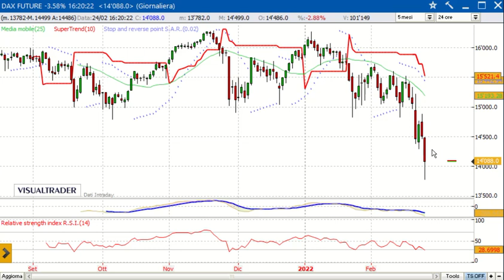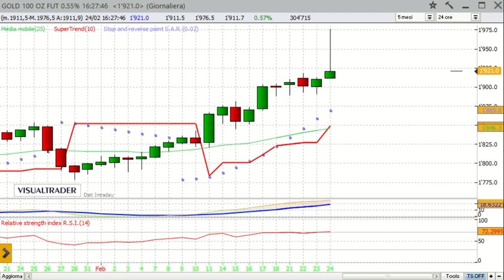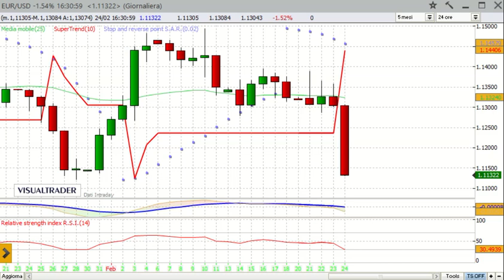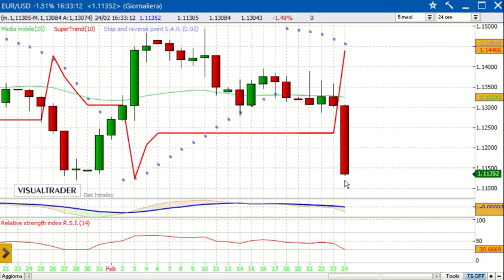Panoramica sulle Borse internazionali